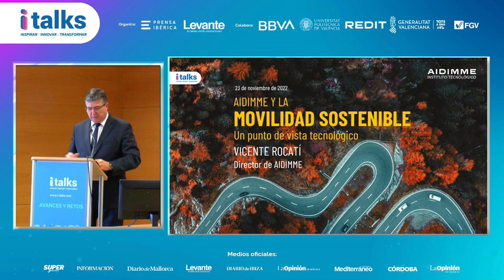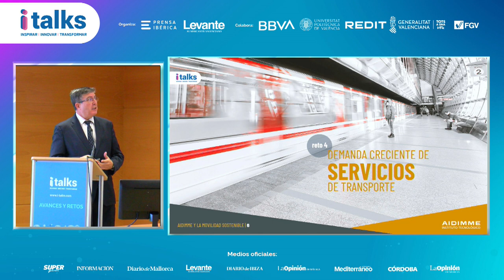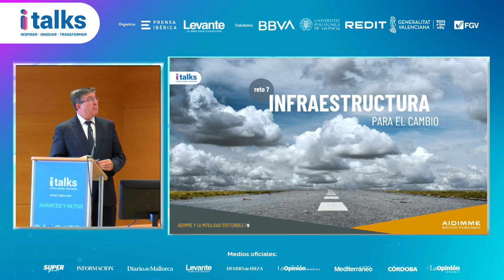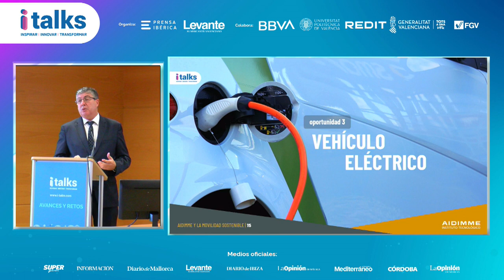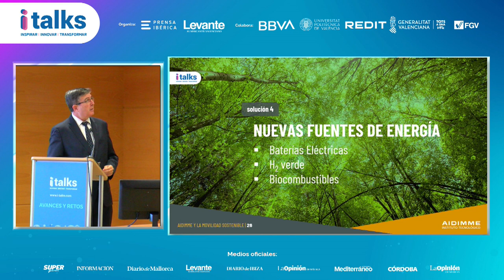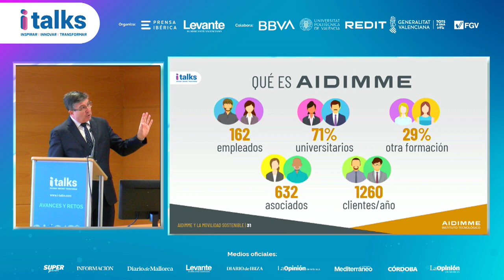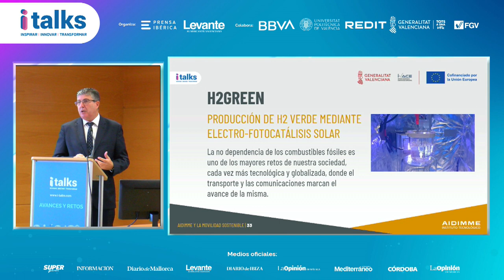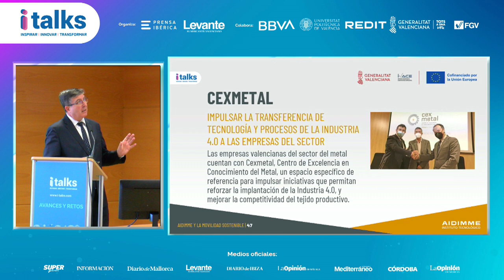iTalks Movilidad Sostenible - Vicente Rocatí Rufes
Director de AIDIMME

Vicente Rocatí es Licenciado en Química Industrial por la Universidad de Valencia. Su formación se complementa con un Programa Directivo de Especialista en Dirección Comercial y Ventas por la Escuela de Negocios Cámara Valencia. Su carrera profesional comienza en 1984 en la multinacional MacDermid habiendo ocupado posteriormente diferentes cargos de responsabilidad, desde Director Técnico a Gerente, en diferentes empresas privadas del sector de galvanotecnia y textil. En 1991 se incorpora al instituto tecnológico AIMME (actualmente AIDIMME) como Responsable del Departamento de Corrosión, Protección, Análisis y Medio Ambiente, donde desempeñará diferentes funciones hasta ser nombrado Director en 2015. Tras la fusión de los institutos tecnológicos AIDIMA y AIMME en 2016, es nombrado Subdirector. Desde julio de 2021, ocupa el cargo de Director del Instituto Tecnológico AIDIMME. Como tal, es Vicepresidente de VALMETAL, agrupación empresarial innovadora, Coordinador de IMAUT, agrupación de centros tecnológicos del sector automoción y codirector de los másteres universitarios AIDIMME-UCV.

El 23 de noviembre Prensa Ibérica, junto con FGV, Redit, BBVA y la Universitat Politècnica de Valencia, llevó a cabo en Valencia el evento “Movilidad Sostenible. Retos y avances”, una jornada para exponer y reflexionar sobre las políticas de innovación que regulen emisiones del transporte, la generación de nuevos modelos de negocio que fomenten la transferencia tecnológica y en general, los retos y avances para mejorar la sostenibilidad y la competitividad del trasporte.

La cita tuvo lugar en el auditorio del Colegio de Ingenieros, C. y P. ubicado en Camino Vera  de Valencia.